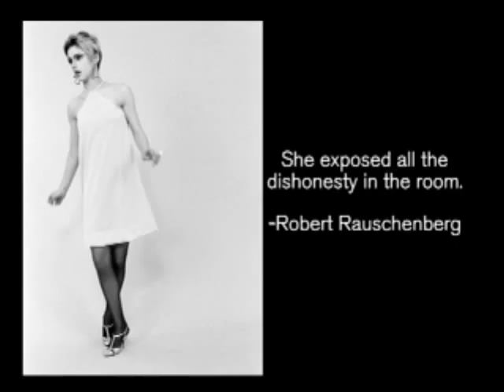Edie: Girl On Fire (Project Presentation)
A pitch piece shown to potential investors of a feature length documentary film about Edie Sedgewick.